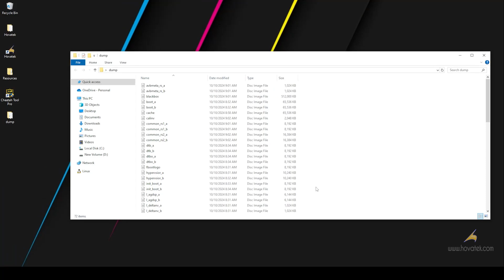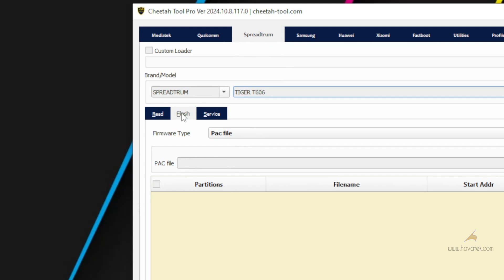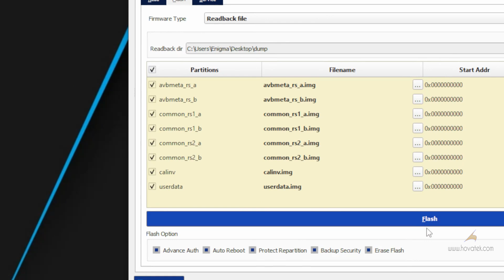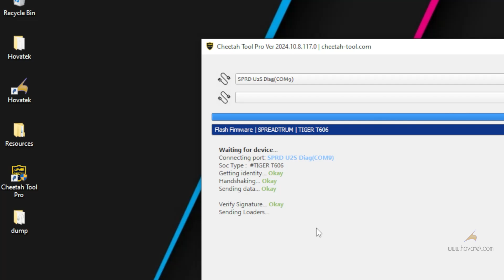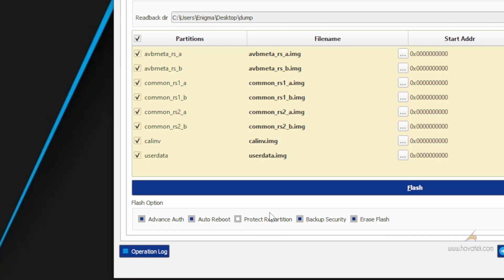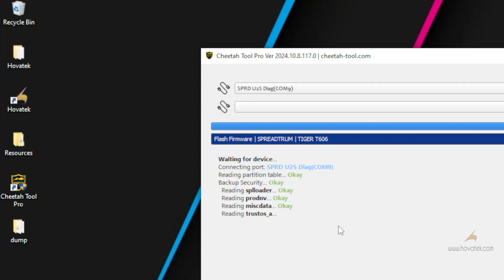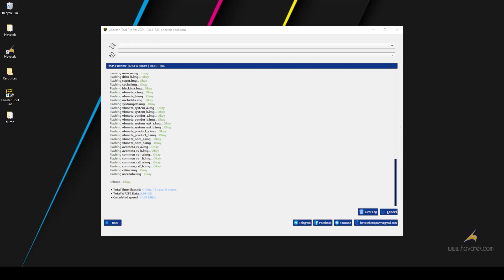How to use Cheetah Tool Pro to restore Unisoc | Spreadtrum (SPD) dump